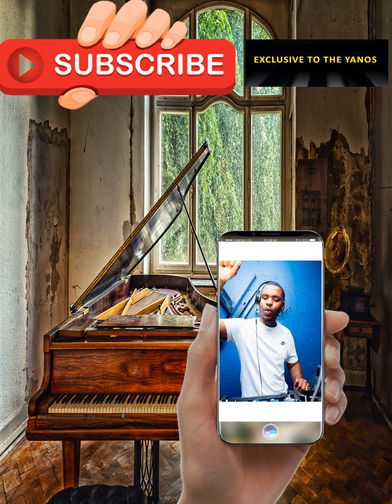Luu Nineleven – FMF